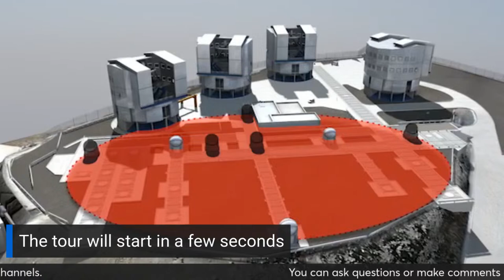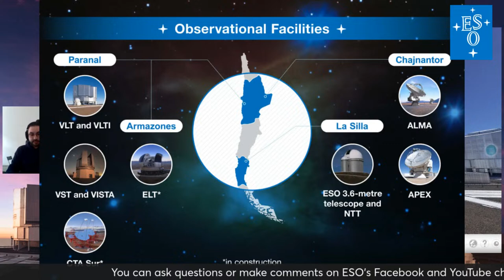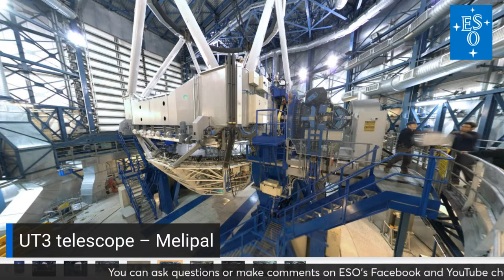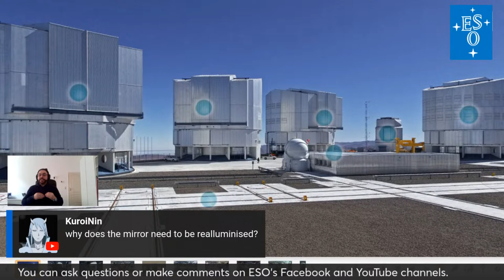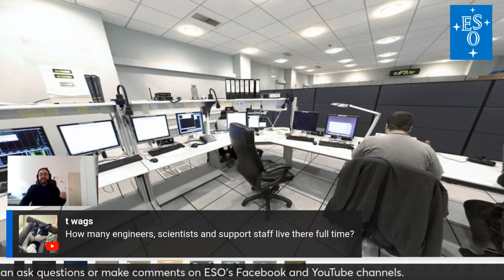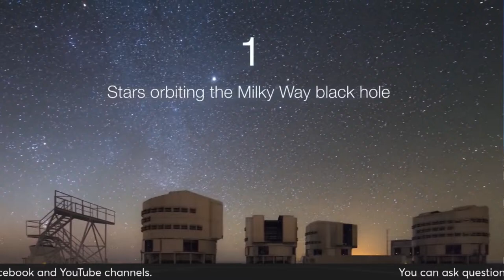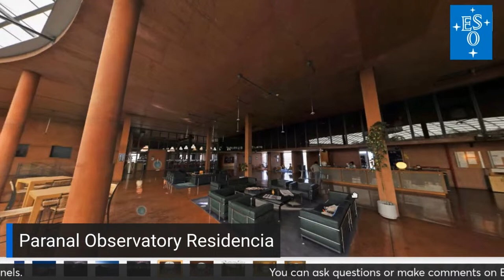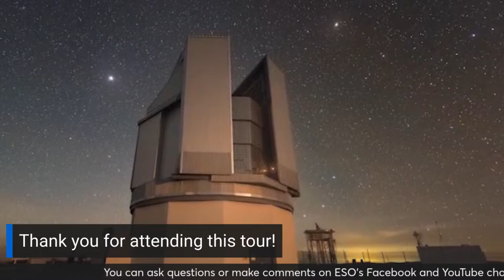Virtual guided tour ESO's Paranal Observatory. Saturday, March 9th, 15:00h CEST.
Discover the Paranal Observatory in our next virtual guided tour. Join us online, on Saturday, March 9th, from 15:00 CEST / 11:00hrs CLT. Make sure to watch us live, as the tour will not be available as a recording after the streaming. Streamed here on Facebook* and on our YouTube channel *Visitors who open our Facebook ESO Astronomy page ahead of the starting time should refresh their browser when the tour starts.